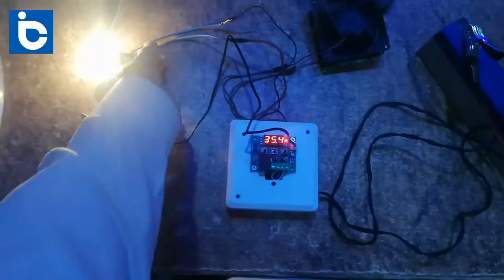How to make incubator Easy At Home DC 12 Volt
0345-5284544